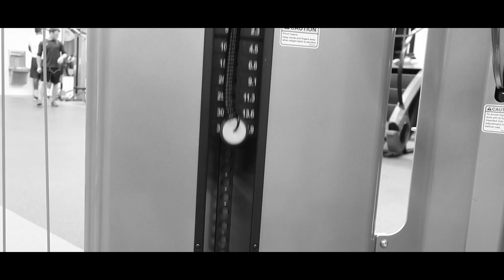The Different Types of People at University Gyms